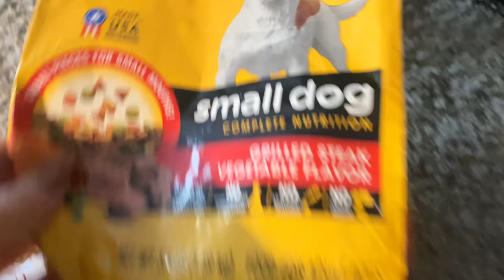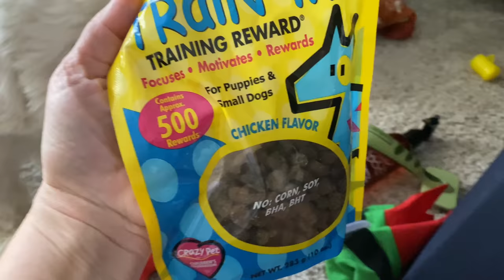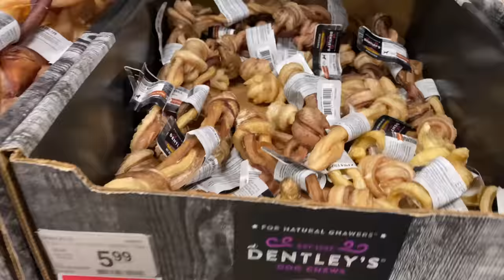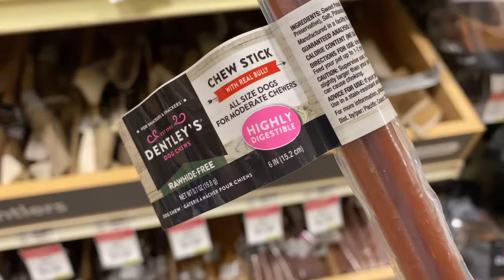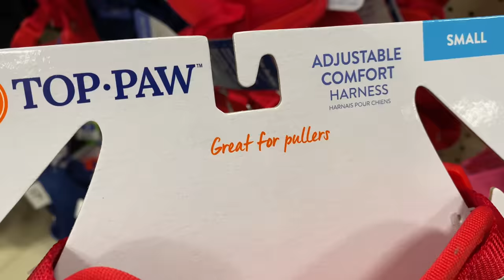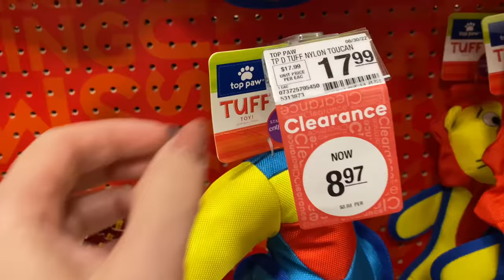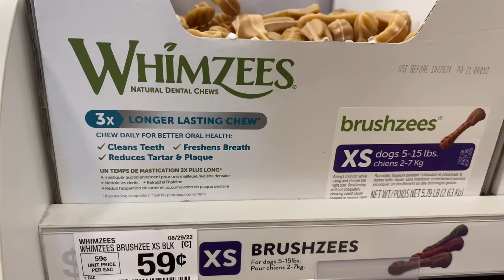FOLLOW FELLA FOR A DAY | FELLA FUN DAY | DOG PARK | PETSMART | STARBUCKS PUP CUP | BATH